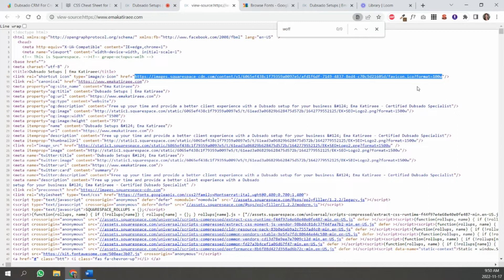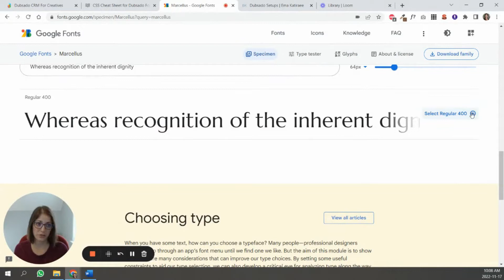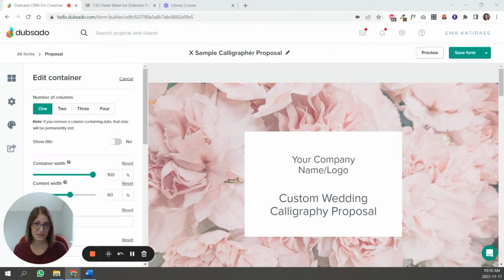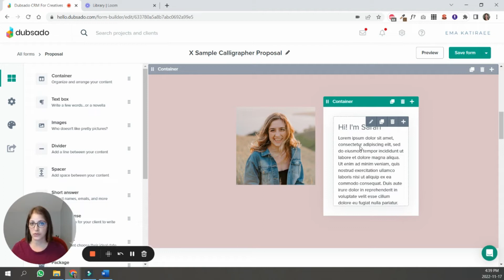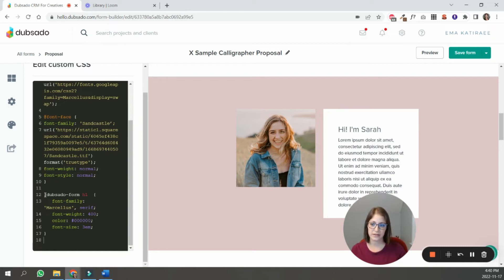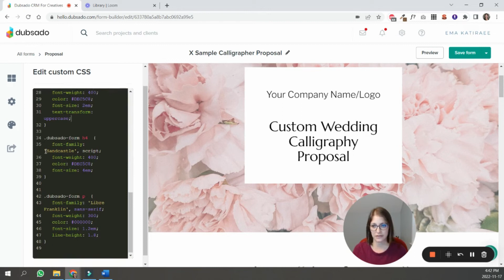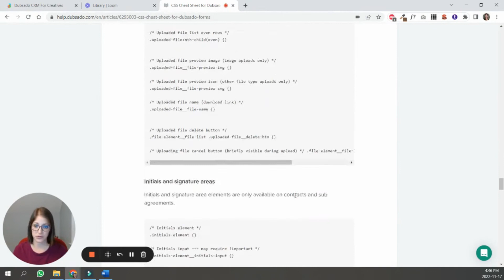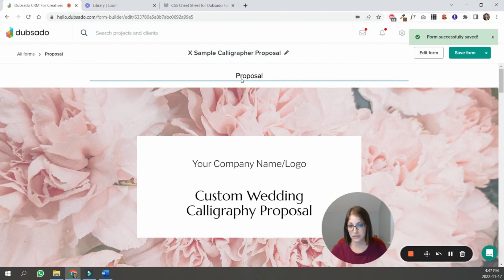How to Use Custom Fonts in Dubsado Forms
In this Dubsado video tutorial, I'll show you how to add custom fonts in the new Dubsado form builder.

I'll take you through the process of adding your custom font or Google fonts in Dubsado using easy to follow step-by-step instructions. I'll show you what CSS code to insert into your form to be able to use your own custom fonts.

By the end of this video, you'll be able to use your brand fonts in Dubsado so your forms and proposals can match your brand.

By Ema Katiraee - Certified Dubsado Specialist

0:00 Welcome
1:51 Host your font files
3:49 Using Google fonts
5:08 Adding your fonts to your Dubsado form
8:15 Setting your fonts in your form
11:48 Changing fonts in other parts of your form

Remember that you can customize your font weight, size & style, line height, color, etc. What I've provided below is simply a starting point. Copy/paste the code below to your own Dubsado form to save some time, but customize as needed (I also removed the font names + URLs):

// CSS CODE //

font-family: 'FONTNAME';
font-weight: normal;
font-style: normal;

.dubsado-form h1  {
   font-family: 'FONTNAME', serif;
   font-weight: 400;
   color: #000000;
   font-size: 3em;

.dubsado-form h2  {
   font-family: 'FONTNAME', sans-serif;
   font-weight: 300;
   color: #000000;
   font-size: 2em;

.dubsado-form h3  {
   font-family: 'FONTNAME', serif;
   font-weight: 400;
   color: #000000;
   font-size: 2em;
   text-transform: uppercase;

.dubsado-form h4  {
   font-family: 'FONTNAME', sans-serif;
   font-weight: 300;
   color: #000000;
   font-size: 1.4em;

.dubsado-form p  {
   font-family: 'FONTNAME', sans-serif;
   font-weight: 300;
   color: #000000;
   font-size: 1.2em;
   line-height: 1.8;

/* Proposal tabs area */
.client-view-tabs {
   font-family: 'FONTNAME', sans-serif;
   font-weight: 300;
   color: #000000;
   font-size: 1.2em;

📥 FREE DUBSADO 101 CHECKLIST: Get your account client-ready with my step-by-step checklist and video guide.